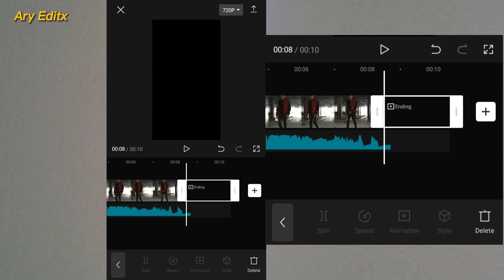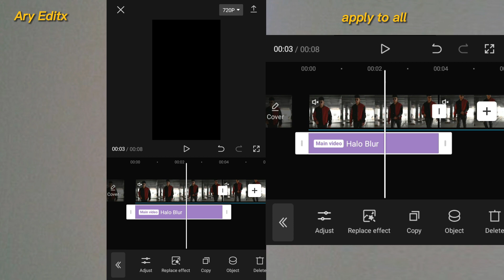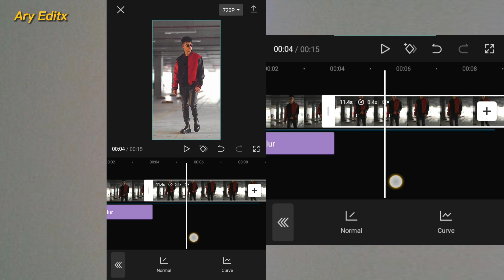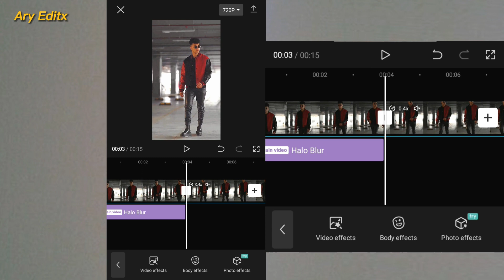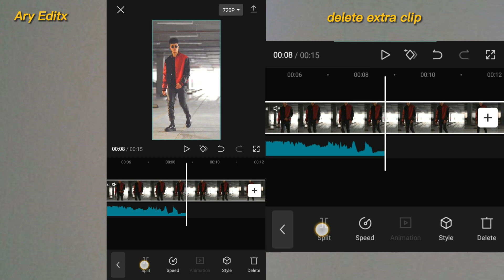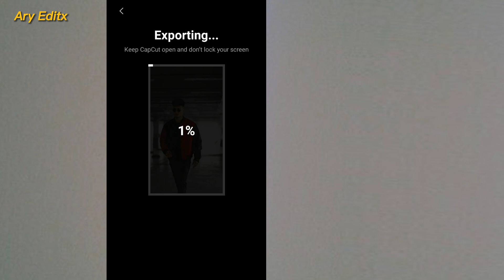Holo Blur Transaction Effect | Capcut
Holo Blur Transaction Effect
Holo Blur Effect
Capcut
Ary Edit